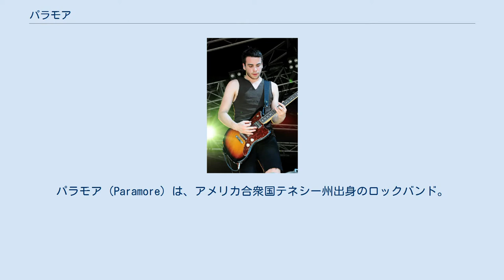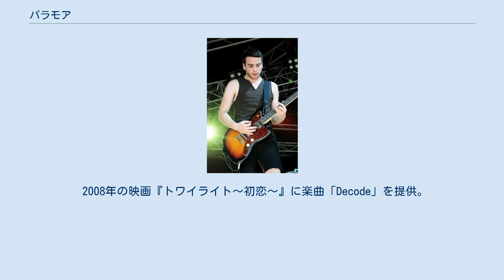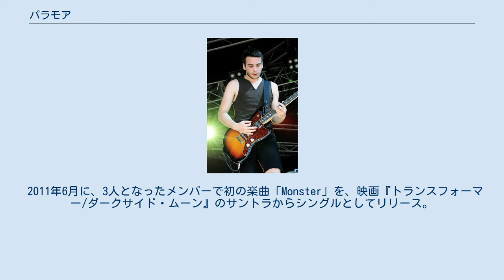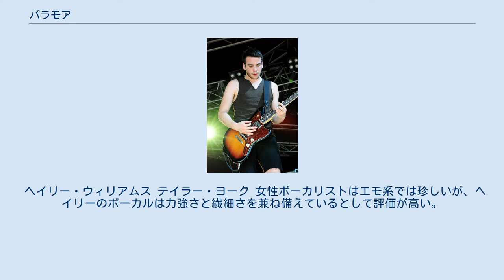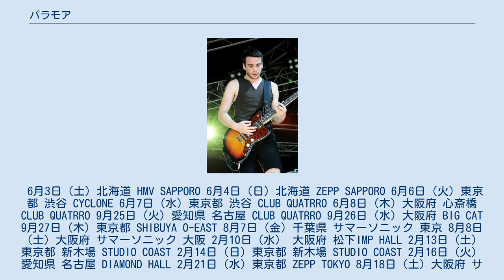パラモア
パラモア（Paramore）は、アメリカ合衆国テネシー州出身のロックバンド。
バンド名は「秘密の恋人」を意味する「Paramour」や「愛のために」という意味を持つ「Par Amor」という言葉のスペルを変えたものである。
 歌好きの家族に囲まれ、ヘイリーはコンテストに出場するなどして幼いころから歌に親しんでいた。
ヘイリーが13歳の時ミシシッピ州メリディアンからテネシー州フランクリンに引っ越した際、学校でジョシュとザックのファロ兄弟と知り合い、意気投合、バンド活動を始める。
またヘイリーはファロ兄弟からU2などを薦められて大きな刺激を受け、本格的に曲制作にも取り組むようになる。
まもなくヘイリーの家の隣に住んでいたジェイソンが加入する。
 地元で名声を得た後、州都ナッシュビルでデビューに向けたデモテープ作成を開始。
これを聴いたレーベル、フュエルド・バイ・ラーメンと契約し、2005年にデビューアルバム『All We Know Is Falling』を発売。
（ヘイリーは17歳、ザックは15歳でデビューしたことになる）。
なお同レーベルの先輩にはフォール・アウト・ボーイがおり、パラモアはしばしば「フォール・アウト・ボーイの弟團」と紹介される。
 2007年6月12日、2ndアルバム『Riot!』がビルボード15位、イギリスチャート24位を記録。
2008年、第50回グラミー賞で最優秀新人賞に選抜された。
 2008年の映画『トワイライト〜初恋〜』に楽曲「Decode」を提供。
これによりさらにファン層を広げた。
 前作から2年を過ぎた2009年9月29日、3rdアルバム『Brand New Eyes』を発売。
ビルボード2位、イギリスチャートでは1位を獲得するなど、世界各国での人気が不動のものとなった。
 しかし、2010年12月18日付の公式ブログにて、ジョシュとザックの脱退が明らかにされる。
バンドは残ったメンバーで活動を継続することも合わせて発表された。
 2011年6月に、3人となったメンバーで初の楽曲「Monster」を、映画『トランスフォーマー/ダークサイド・ムーン』のサントラからシングルとしてリリース。
 2013年4月9日、ファロ兄弟が脱退し3人となったメンバーで初の4thアルバム『Paramore』をリリース。
ビルボードチャートではバンド史上初の初登場1位を獲得した。
 2015年2月8日に行われた第57回グラミー賞にて、アルバム『Paramore』からの4thシングル「Ain't It Fun」でバンド初のグラミー賞「最優秀ロック・ソング賞」を受賞した。
 2015年12月16日、ベーシストのジェレミーの脱退が発表された。
 2016年6月、バンドのInstagramにて、2010年に脱退したドラマーのザックが新作のレコーディングに参加することが明かされたが、ザック自身はこの時点でバンドへの復帰は否定した。
しかしながらその後2017年2月、ザックのバンド復帰が正式に発表された。
メンバーが入れ替わった3人で2017年5月、5thアルバム『After Laughter』をリリース。
 ヘイリー・ウィリアムス テイラー・ヨーク 女性ボーカリストはエモ系では珍しいが、ヘイリーのボーカルは力強さと繊細さを兼ね備えているとして評価が高い。
 またその容姿から人気も高まっており、アヴリル・ラヴィーンと比較する声もある。
だがヘイリー本人はアヴリルのことは特に気にしていない。
 ヘイリーの人気はやはりバンドの中でも高く、米音楽雑誌の“最もクールな女性歌手”で2位に選ばれた。
 全体の演奏力も評価が高い。
 作詞は大部分がヘイリー、作曲はヘイリーとジョシュで行っていた。
 6月3日（土）北海道 HMV SAPPORO 6月4日（日）北海道 ZEPP SAPPORO 6月6日（火）東京都 渋谷 CYCLONE 6月7日（水）東京都 渋谷 CLUB QUATRRO 6月8日（木）大阪府 心斎橋 CLUB QUATRRO 9月25日（火）愛知県 名古屋 CLUB QUATRRO 9月26日（水）大阪府 BIG CAT 9月27日（木）東京都 SHIBUYA O-EAST 8月7日（金）千葉県 サマーソニック 東京 8月8日（土）大阪府 サマーソニック 大阪 2月10日（水） 大阪府 松下IMP HALL 2月13日（土）東...